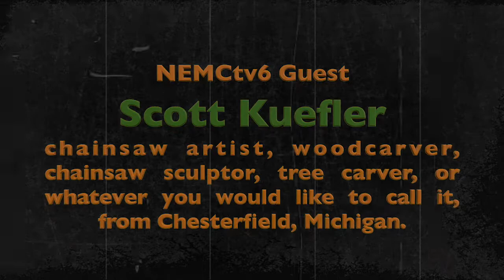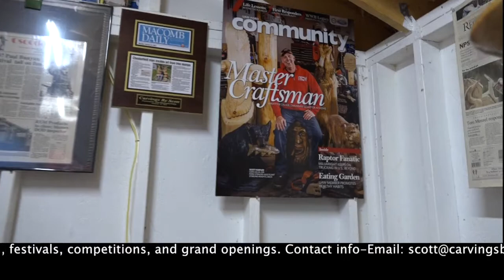NEMCTV6 COMMUNITY MINUTE CHAINSAW ARTIST (02-08-2018)